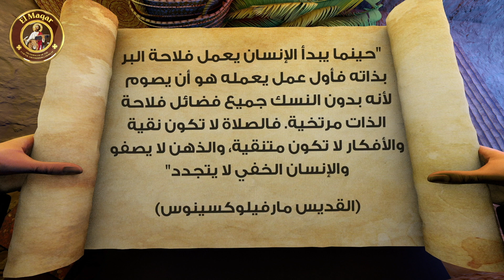أقوال الآباء | القديس فيلوكسينوس | حينما يبدأ الإنسان يعمل فلاحة البر بذاته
"حينما يبدأ الإنسان يعمل فلاحة البر بذاته، فأول عمل يعمله هو أن يصوم، لأنه بدون النسك جميع فضائل فلاحة الذات مرتخية. فالصلاة لا تكون نقية... والأفكار لا تكون متنقية، والذهن لا يصفو والإنسان الخفي لا يتجدد"
(القديس مارفيلوكسينوس)
3D & Narration: Samuel Oncy.